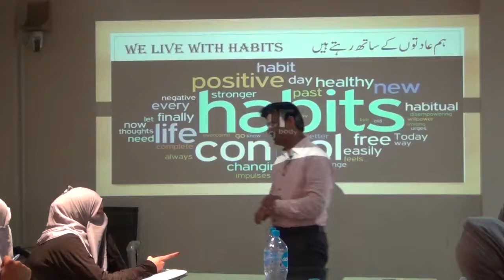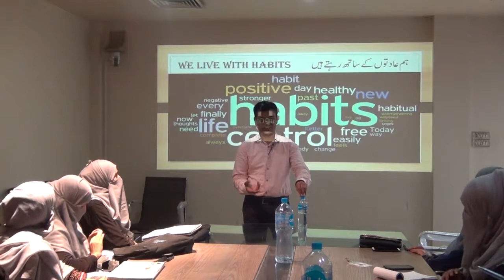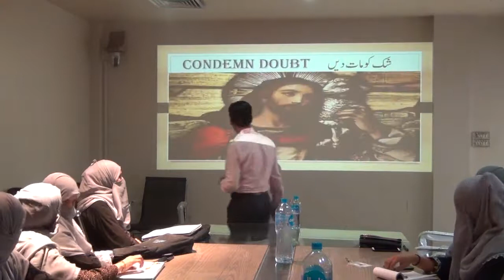Principle for Successful Married Life by Munir Shakir in Urdu/Hindi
In this video Munir Shakir: Motivational Speaker describe about Principle for Successful Married Life by Munir Shakir in Urdu/Hindi. THANKS

About:-
Munir Shakir is a motivational speaker & Trainer . He is well known for his addressing & debating abilities. He  addresses & served on assorted classifications, e.g. Achievement, Motivation, Critical Thinking, Time Management, Hazard Administration, Polished Methodology, Personality Grooming, Self-awareness and so on.

Phone No:-
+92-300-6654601